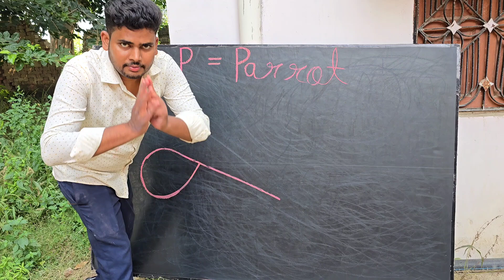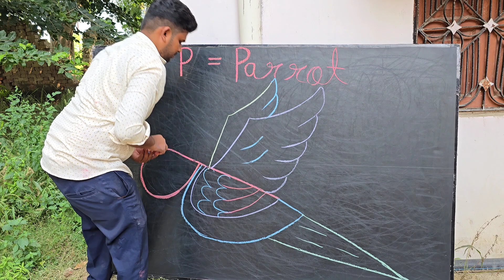P se 🦜Parrot kaise banaye !! How to draw Parrot 🦜🦜